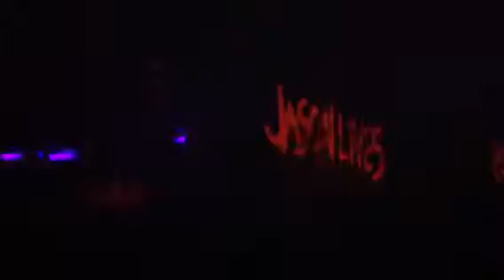Fantastic journey ride review at Wonderland - R.I.P. Reviews